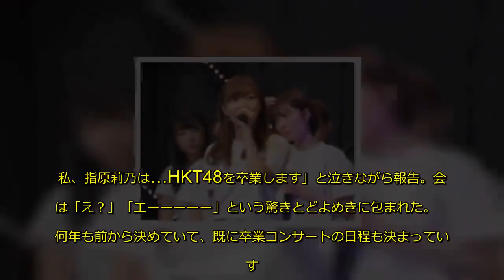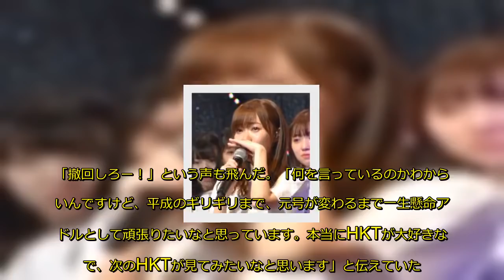指原莉乃、涙でHKT48卒業発表「平成のギリギリまでアイドルとして頑張りたい」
アイドルグループ・HKT48の指原莉乃（26）が15日、TOKYO DOME CITY HALLで行われたコンサートでグループからの卒業を発表した。
　指原は「ここで報告があります。私、指原莉乃は…HKT48を卒業します」と泣きながら報告。会場は「え？」「エーーーーー」という驚きとどよめきに包まれた。
　「何年も前から決めていて、既に卒業コンサートの日程も決まっています。4月28日に横浜スタジアムで。福岡のみなさんへのあいさつはアイドルを卒業したあと、5月28日に福岡マリンメッセで『指原莉乃大感